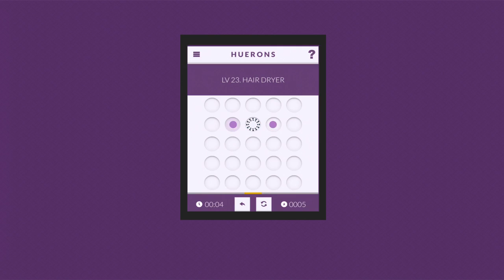Huerons - Official Trailer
Huerons will be available on iOS and Android on September 18.